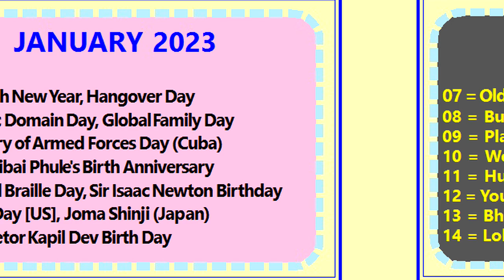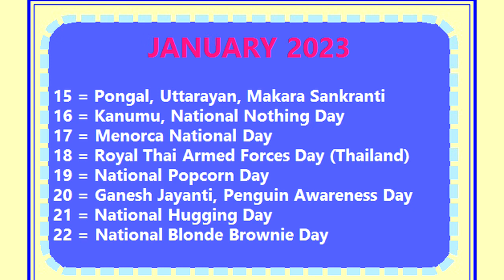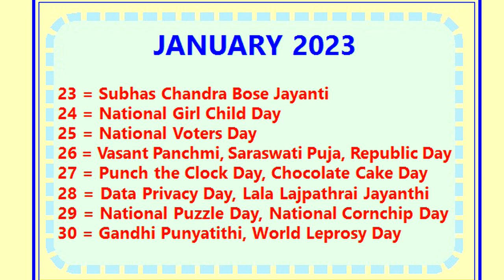2023 calendar calendar 2023 january month festivals telugu calendar important days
fundamentals of telugu panchangam
good days in telugu panchagam
telugu calendar important days
telugu calendar important dates and days
calendar important dates for competitive exams
telugu calendar important dates
calendar Important International days
calendar questions on important days
calendar manchi rojulu calendar
calendar good days in calendar
calendar good days of calendar
calendar important days in calendar
how many holidays in calendar
what are the festivals in calendar
what is the special of calendar
do you know the calendar importance
what we see in telugu calendar
subha dhin calendar telugu
marriages in telugu calendar
marriage muhurtham in telugu panchangam
good days in telugu calendar
gruhapravesam dates in telugu panchangam
manchi rojulu in telugu calendar
good days in calendar
good days of calendar
important days in calendar
today telugu panchagam hindu festivals
today telugu calendar hindu festivals
today telugu calendar national days
today telugu calendar festivals
today telugu panchagam festivals
daily telugu calendar result
daily telugu panchagam result
today daily telugu calendar
today daily telugu panchagam
daily today telugu panchagam
daily today telugu calendar
daily telugu panchagam
daily telugu calendar
today telugu panchangam observances
today telugu panchagam good time
today telugu calendar good time
telugu panchangam public holidays
telugu calendar government holidays
telugu panchangam important days
telugu panchangam fundamentals
calendar Important questions on days
daily telugu panchagam basics
daily telugu calendar basics
telugu calendar fundamentals
telugu video panchagam
basics of telugu calendar
basics of telugu panchagam
how to read Indian telugu calendar
how to read Hindu telugu panchagam
telugu calendar death days
telugu panchangam death days
telugu panchagam reference
today telugu panchagam result
today telugu panchangam calendar
telugu today panchagam festivals
today daily panchangam telugu
today telugu panchangam online
today telugu calendar online
today telugu calendar tithi
today telugu panchagam tithi
daily telugu panchangam result
daily telugu panchagam festivals
daily telugu calendar holidays
daily telugu panchagam
daily telugu calendar
telugu daily telugu calendar today
today telugu calendar january hindu festivals 2023,
today telugu calendar january national days 2023,
today telugu panchagam festivals january 2023,
january daily telugu calendar result 2023,
january daily telugu panchagam result 2023,
daily today telugu calendar january 2023,
daily telugu calendar january 2023,
today telugu calendar hindu festivals january 2023,
today telugu panchangam january observances 2023,
today telugu panchangam january hindu festivals 2023,
telugu panchangam january publicholidays 2023,
january telugu calendar government holidays 2023,
telugu panchangam today important days 2023,
telugu january panchangam daily important days 2023,
telugu january panchangam everyday important days 2023,
telugu january panchangam fundamentals 2023,